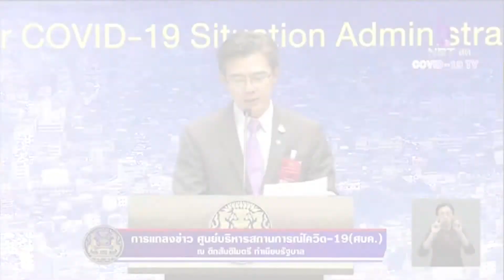นายกฯยังไม่ตัดสินใจเคอร์ฟิว24ชม. :เกาะสถานการณ์ 15.30 น.(06-04-63)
14.08 น.นายกฯยังไม่ตัดสินใจเคอร์ฟิว24ชม.
14.22 น."นิพนธ์"ส่งหนังสือถึงผู้ว่าฯไม่เกี่ยวจะเคอร์ฟิว24ชม.
14.39 น.ขยายเวลายื่นแบบแสดงรายการชำระภาษีผู้ประกอบการ
14.45 น.ขอปชช.เชื่อมั่นรัฐบาลแก้ปัญหาโควิด-19
14.53 น.พม.ลงสวนลุมฯ-หัวลำโพงช่วยคนไร้บ้านต้านโควิด-19